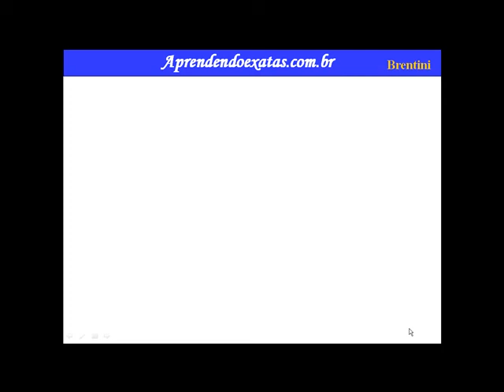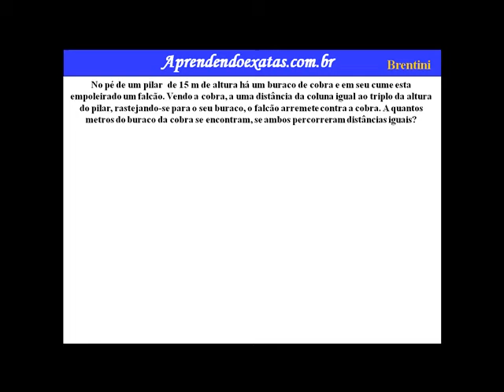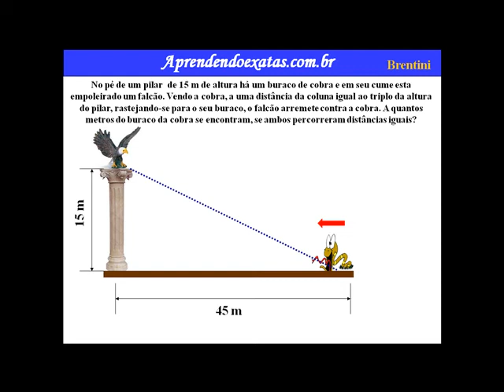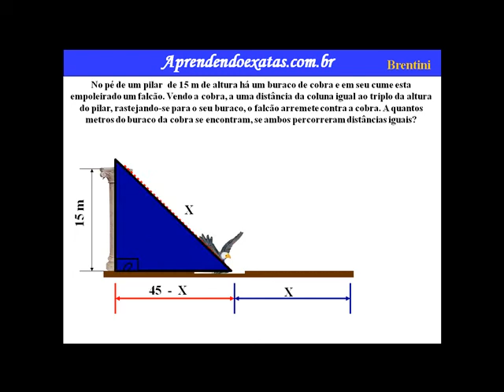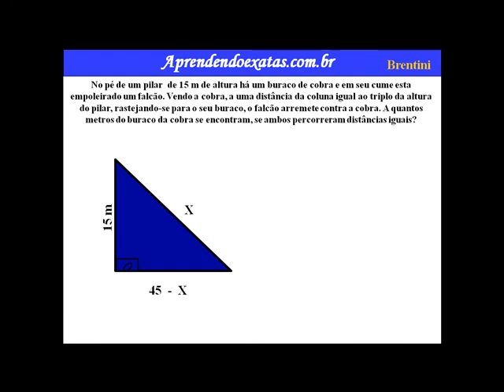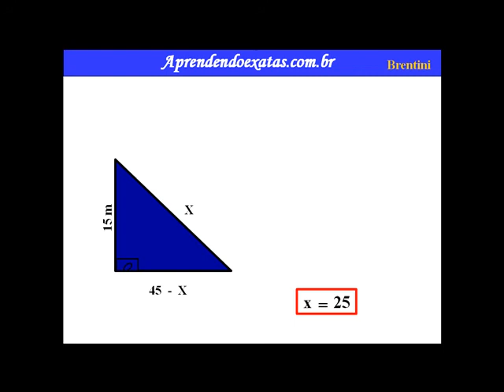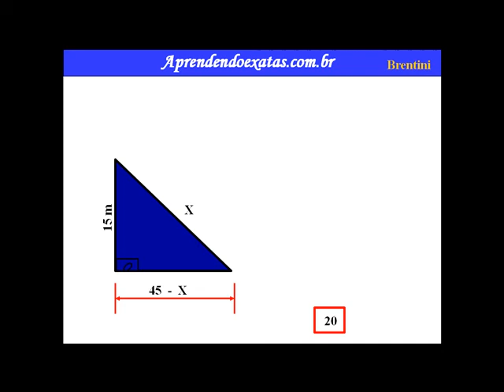Teorema de Pitágoras - 5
O Teorema de Pitágoras é um dos assuntos mais conhecidos da Matemática. Ele é uma das primeiras coisas que lembramos quando falamos sobre geometria ou trigonometria. Sua descoberta foi importante para a época, pois impulsionou inúmeros outros estudos, os quais fizeram com que a matemática avançasse até os dias atuais. Seu enunciado é simples, assim como os cálculos envolvidos.